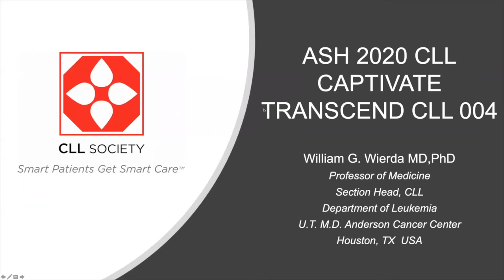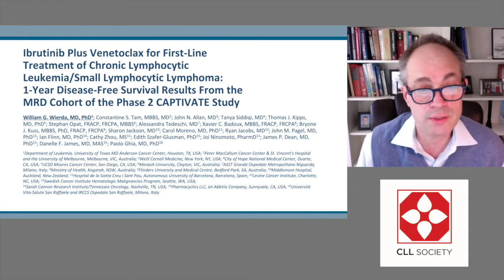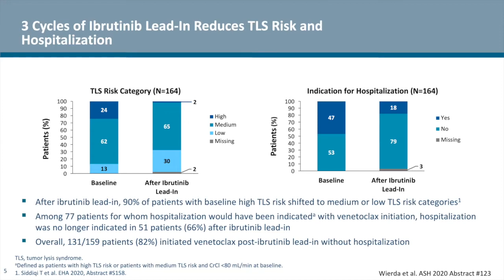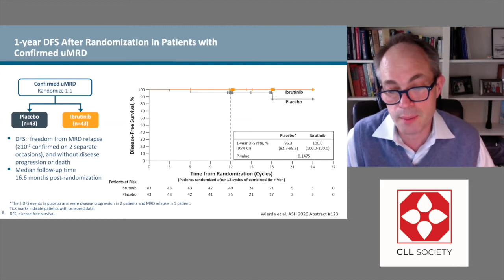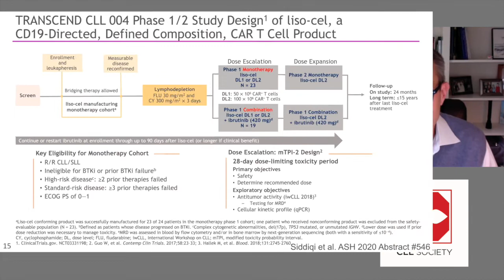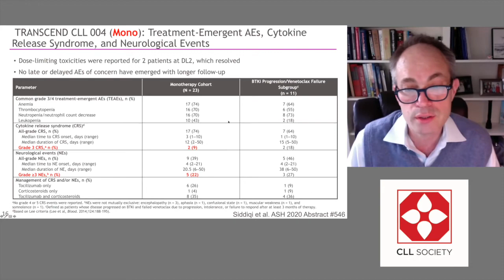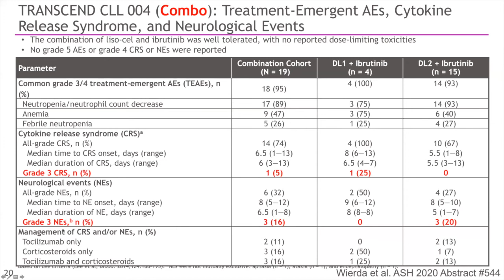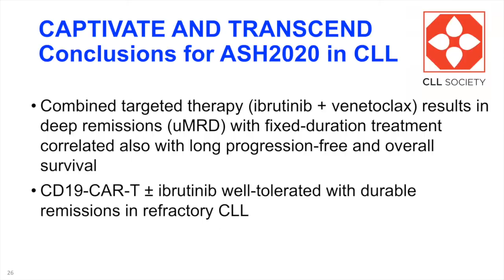CLL Society Ed Forum: ASH 2020 Comes to You - William Wierda, MD, PhD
Session 2: CAPTIVATE Trial (I + V) and CAR-T Research: Lisocel + Ibrutinib

In this CLL Society Ed Forum, learn about important research that has been presented at the American Society of Hematology (ASH) 2020 Annual Meeting. CLL Society brings you CLL experts to explain what top discoveries you need to know.

Access resources from the webinar and learn more by visiting CLL Society